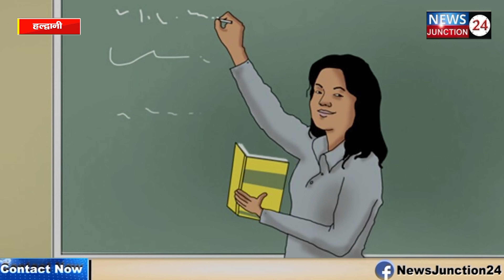हल्द्वानी में पूर्व सैनिक के इकलौते बेटे के ऊपर से गुजरी दो बार ट्रेन! फिर हो गया यह..